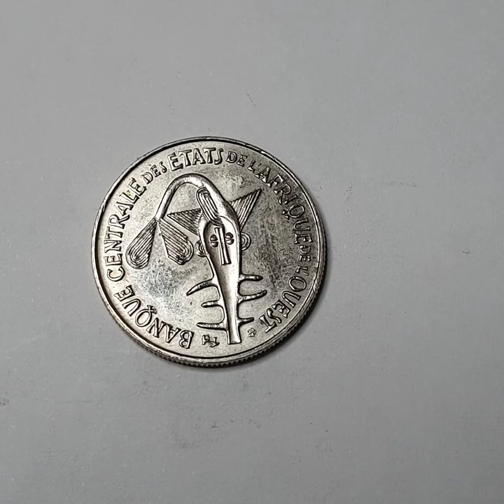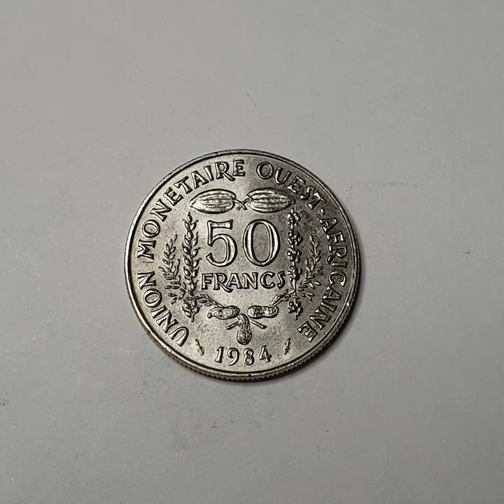Western African States 1984 50 Francs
Western African States 1984 50 francs coin.Compose of copper nickel,reeded edge and 22 mm diameter.Featuring a nice swordfish engraving.